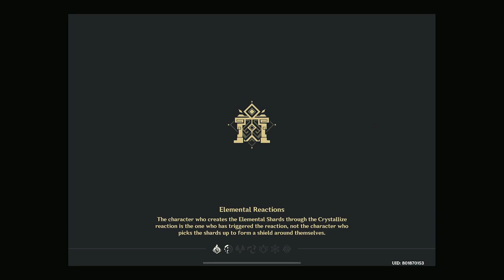Furina Geo + Taser Spiral Abyss 4.2 showcase | Genshin Impact